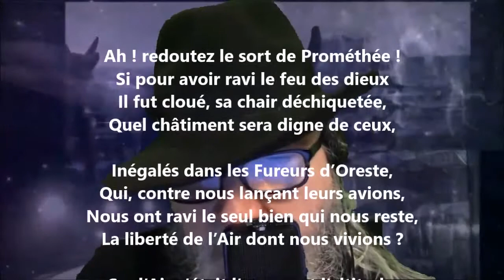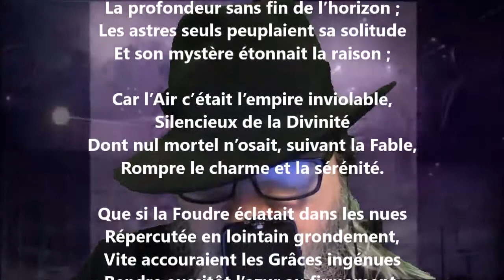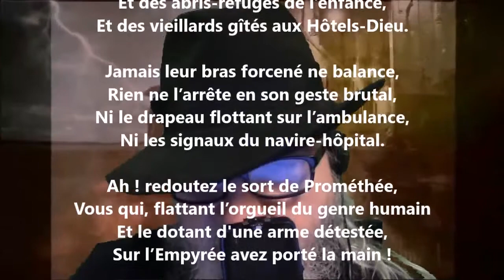L’air - Alexandre Brown lu par Yvon Jean